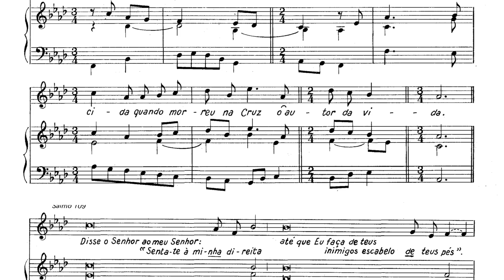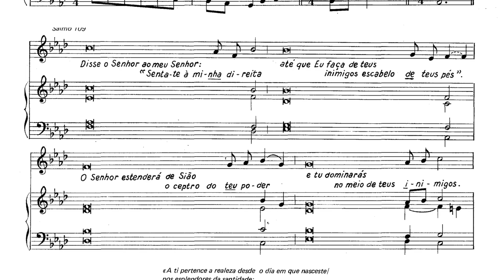Ó Maravilha do amor de Deus - Manuel Faria [NRMS 32]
O estandarte da cruz - Manuel Faria

Fazem parte deste número as seguintes obras:

Nós Vos adoramos e bendizemos | Manuel Faria
Crux fidelis | Manuel Faria
Anunciai com voz de júbilo | Azevedo Oliveira
O Senhor ressuscitou | Manuel Luís
Minha alma exulta | J. Fernandes da Silva
Misere Mei, Domine | D. Pedro de Cristo
Louvor e glória a Vós | Benjamim Salgado

Na gravação intervieram os seguintes coros e directores artísticos:
- Coro D. Pedro de Cristo -  Francisco Faria;
- Grupo Coral de Lama - (infantil e adulto) e Coro de Areias, São Vicente - Barcelos -  Armando F. Guimarães;
- Coro do Seminário Conciliar de Braga e Coro Paroquial de Ribeirão - Famalicão - A. Azevedo Oliveira;
- Coro Paroquial de Oliveira - Barcelos - J. Silva Carvalho;
- Coro Litúrgico de Viatodos - Barcelos - J. Fernandes da Silva;
- Coro Paroquial de Oliveira, São Mateus - Famalicão - Laurentino Monteiro;
- Coro Paroquial do Louro - Famalicão - Álvaro Ribeiro
- Coro das Irmãs de São José de Cluny, Nogueiró, Braga - Irmã Bernardete.